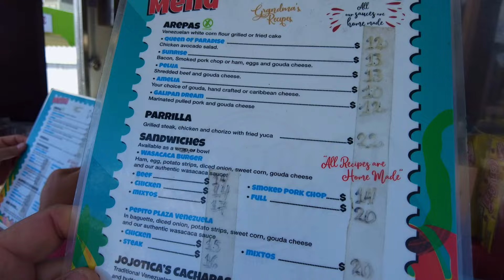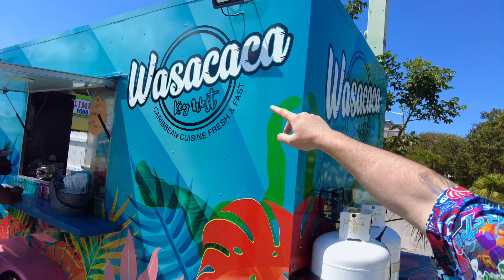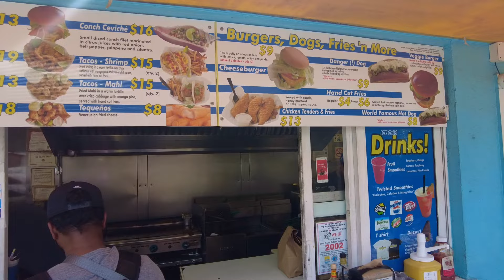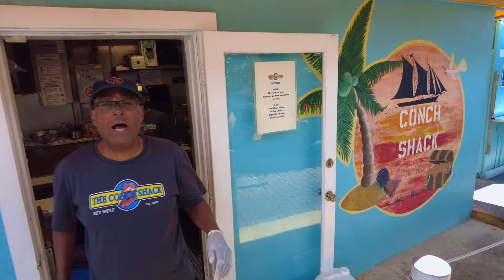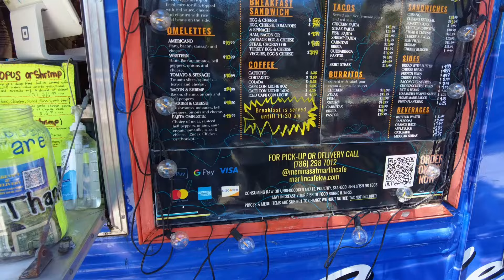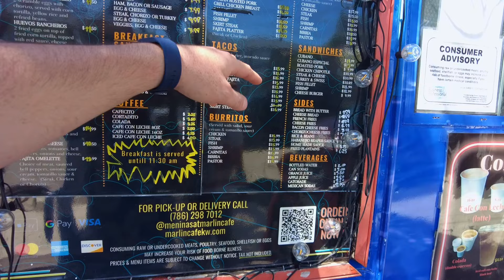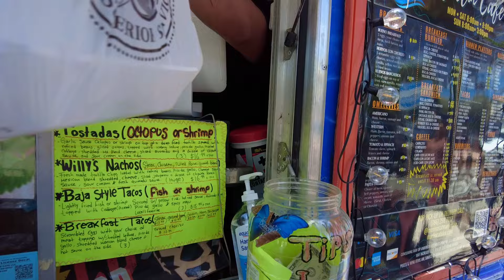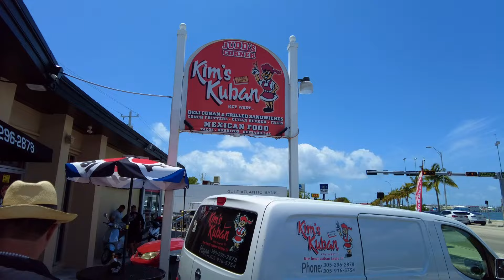Where the LOCALS eat in Key West (Avoid the tourist traps!)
Key West. Some go to party. Some go to see historical locations. I go to eat. Food is the game and Key West is the place. But, where do you eat at? What restaurants are good? There's so many choices and so little time. What you DONT want is a tourist trap restaurant. Finding the local eats is always the best choice. Key West is a huge tourist destination, so how do you know what's a tourist restaurant and what's a local spot? Well, come with me and I'll show you what I found! I go to where the locals eat in Key West!